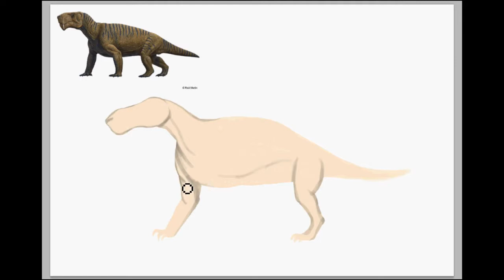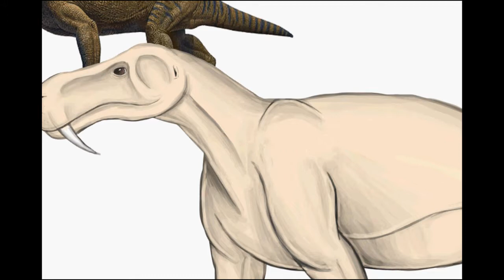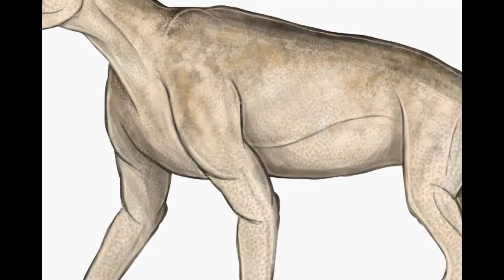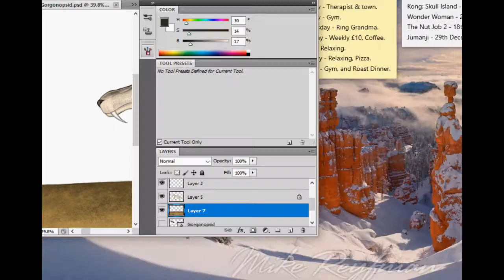Gorgonopsid - Speedpaint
A timelapse of my gorgonopsid artwork.

Recorded with HyperCam 2 & painted in Photoshop CS5.

= Made by 79Louise =